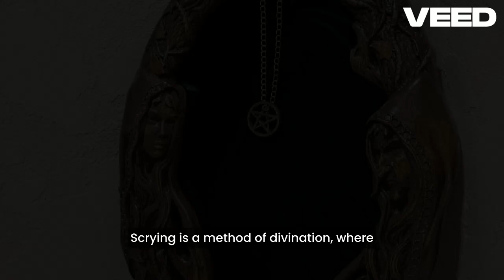Beyond the Mirror: The Ancient Art of Scrying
Scrying is a fascinating practice that has captivated people for centuries due to its mystical and often mind-blowing nature.

Definition and Techniques: Scrying is a method of divination where a practitioner gazes into a reflective or translucent surface to perceive visions or messages. The surface can be a crystal ball, a black mirror, water, or even flames.

Historical Roots: The practice of scrying dates back to ancient civilizations such as the Egyptians, Greeks, and Persians. It has been used by seers, shamans, and mystics throughout history to gain insights into the future, communicate with spirits, or uncover hidden truths.

Psychological and Spiritual Insights: From a psychological perspective, scrying taps into the subconscious mind, allowing intuitive impressions to surface. Many practitioners believe it can access information beyond ordinary perception, providing profound spiritual insights and guidance.

Famous Practitioners: Many historical figures were known to practice scrying. For example, John Dee, an advisor to Queen Elizabeth I, used a crystal ball for divination. Aleister Crowley, a prominent occultist, also experimented with scrying techniques.

Modern Applications: Scrying continues to be practiced today by occultists, Wiccans, and those interested in the esoteric. It is often used in conjunction with meditation and ritual to enhance focus and receptivity.

Scientific Perspectives: While skeptics view scrying as a pseudoscience, studies on consciousness and perception have shown that focused attention and altered states of consciousness can indeed enhance intuitive insights and creative thinking.

Cultural Variations: Different cultures have their own variations of scrying. For instance, in Japanese culture, practitioners use a bowl of water to gaze into reflections to seek guidance or answers.

Famous Predictions: There are anecdotes of Scryers making accurate predictions or uncovering hidden information that later proved to be true, adding to its mystique and allure.

Symbolism and Interpretation: The images and symbols seen during scrying are often open to interpretation, leading to diverse and profound insights depending on the practitioner's intuition and knowledge of symbolism.

Welcome to Insightful World, a journey of learning and discovery! Our channel is dedicated to providing informative and educational content that broadens your perspectives and deepens your understanding of the world around you. Our videos are carefully crafted to share expert insights, explore new concepts, and provide a deeper understanding of a wide range of subjects. Join us as we expand our horizons and continue our quest for knowledge. ExpandingHorizons InformativeVideos Education Knowledge Understanding.